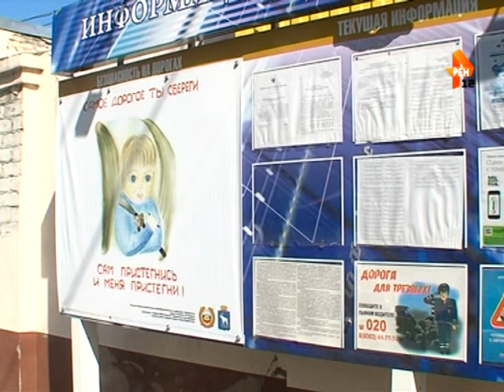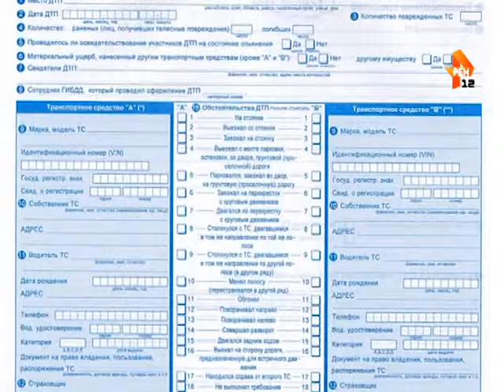«Марий Эл ТВ» от 03 июля 2015г.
1. Строительство Музея православия в Йошкар-Оле.
2. Мини-зоопарк «Чудо-остров» в Медведеве.
3. Ансамбль эстрадного танца «Планета» из Йошкар-Олы.
4. Весенний призыв в Марий Эл.
5. Изменения в Правилах дорожного движения.